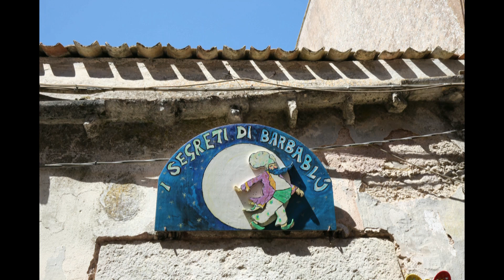HI-FI e FOTOGRAFIA: due passioni spesso comuni!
Marco Lincetto oggi ci parla della sua passione per la grande fotografia e ci rivela il suo passato di fotografo professionista, sempre accomunato al mondo del suono, della Musica e della riproduzione musicale. Un interessante revival per una passione che molto spesso si ritrova come passione comune per moltissimi appassionati di HI-FI e audiofilia. Al termine uno slide show di immagini fotografiche con la colonna sonora di tre brani Velut Luna.